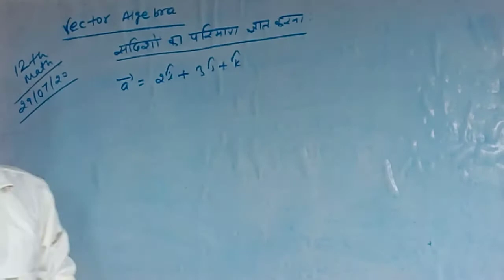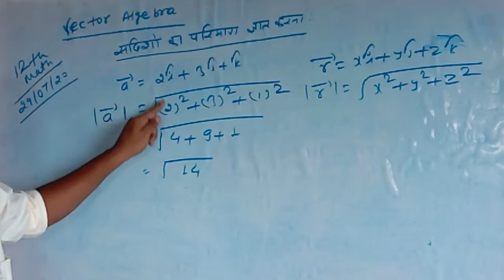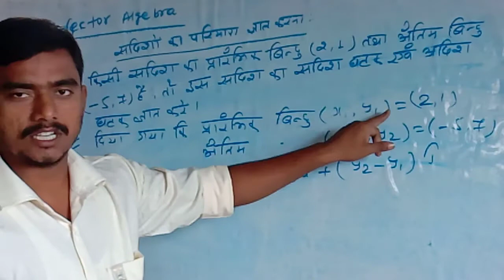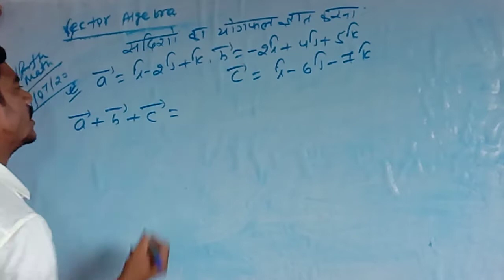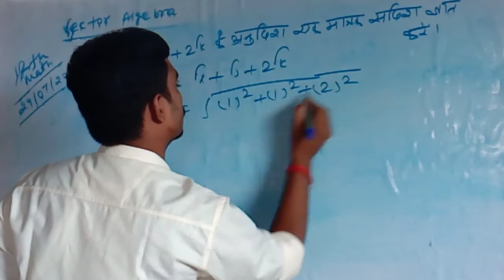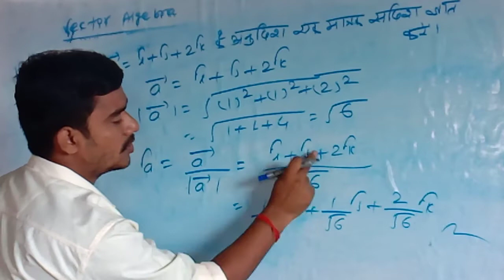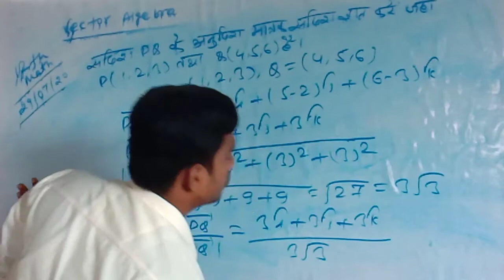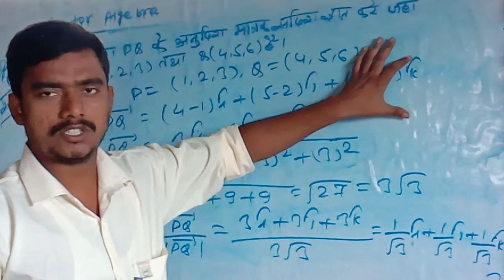12th vector algebra class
All classes videos here